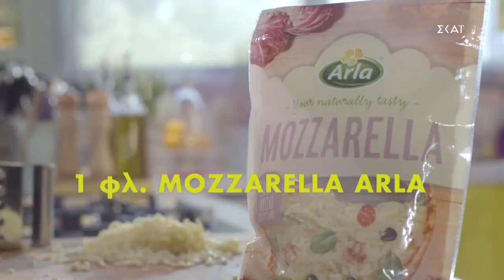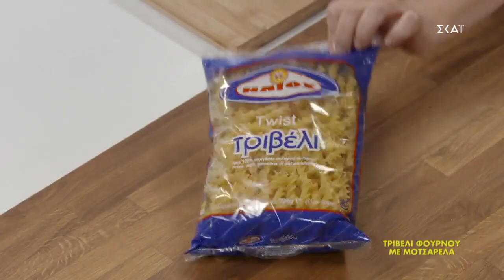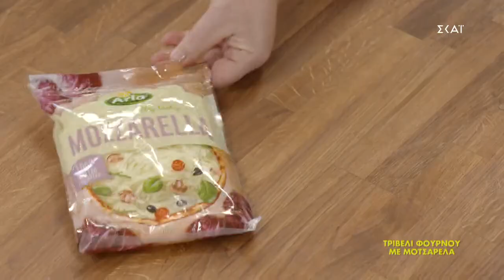Τριβέλι φούρνου με μοτσαρέλα | Ώρα για φαγητό με την Αργυρώ | 24/05/2021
ΥΛΙΚΑ
2 φλ. ΤΡΙΒΕΛΙ ΗΛΙΟΣ
4 κ.σ. ελαιόλαδο
1/2 κρεμμύδι ψιλοκομμένο
1 σκ. σκόρδο ψιλοκομμένο
300 γρ. μανιτάρια (ασπρομανίταρα) κομμένα σε φέτες
1 πρέζα μοσχοκάρυδο
1/2 κονιάκ
2 κ.σ. αλεύρι
2 φλ. φρέσκο γάλα
1 φλ. τριμμένη mozzarella ΑRLA
Aλἀτι
Πιπέρι

ΕΚΤΕΛΕΣΗ
Ζεσταίνουμε το ελαιόλαδο σε κατσαρόλα. Σοτάρουμε το κρεμμύδι για 2-3 λεπτά, έως ότου γίνει διάφανο. Προσθέτουμε τα μανιτάρια και το σκόρδο και τα αφήνουμε να απορροφήσουν όλα τα υγρά τους για 4-5 λεπτά. Αλατοπιπερώνουμε και ρίχνουμε το μοσχοκάρυδο.
Ρίχνουμε το κονιάκ και ανακατεύουμε μέχρι να εξατμιστεί το αλκοόλ για 2 λεπτά. Πασπαλίζουμε με το αλεύρι. Ανακατεύουμε πολύ καλά με σπάτουλα ή κουτάλα να ψηθεί το αλεύρι για 2-3 λεπτά.
Λίγο λίγο ρίχνουμε για ένα λεπτό το ζεστό γάλα και ανακατεύουμε ταυτόχρονα να διαλυθεί το αλεύρι. Αφήνουμε τη σάλτσα να πάρει βράση και να πυκνώσει ελαφρά.
Βράζουμε τα ζυμαρικά σε αλατισμένο νερό, σύμφωνα με τις οδηγίες της συσκευασίας τους. Τα στραγγίζουμε καλά.
Αδειάζουμε τα ζυμαρικά σε λαδωμένο μικρό πυρίμαχο σκεύος και μετά ρίχνουμε τη σάλτσα. Πασπαλίζουμε με την υπόλοιπη μοτσαρέλα και ψήνουμε σε καλά προθερμασμένο φούρνο στους 200 βαθμούς για περίπου 20 λεπτά, μέχρι να λιώσει το τυρί και να ροδίσει ελαφρά η επιφάνεια.